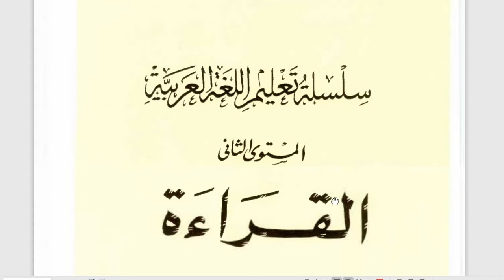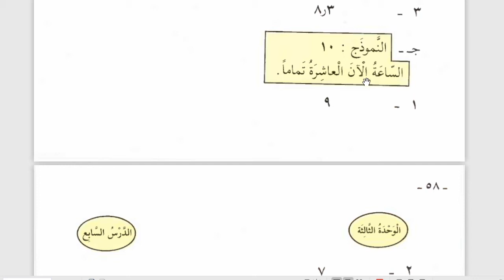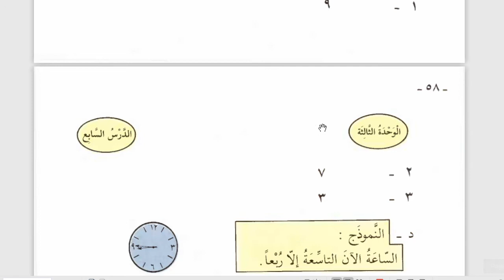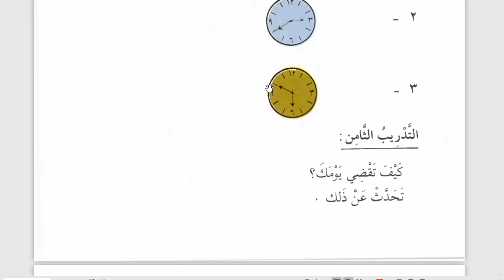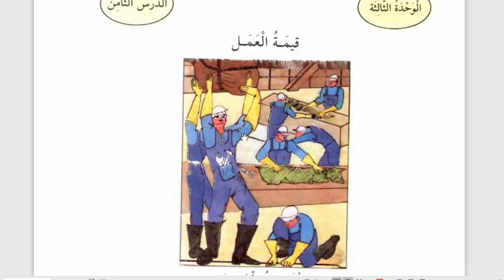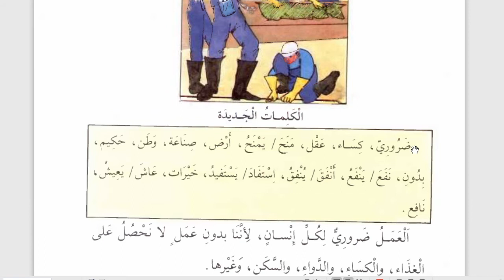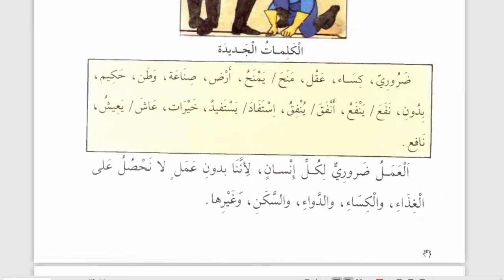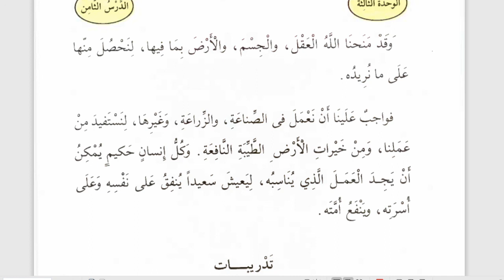9 C/D (QIRAAH) - 13 OKTOBER 2020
USTAD JUBRI PURBA